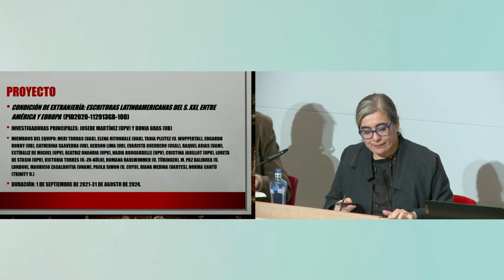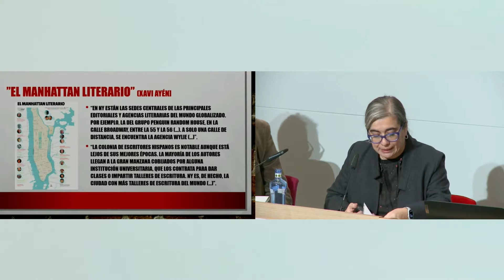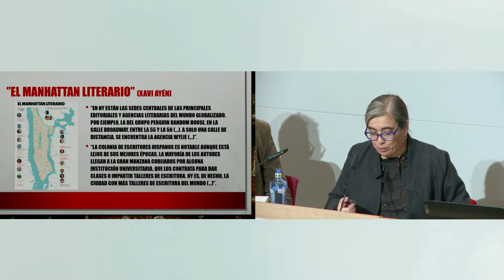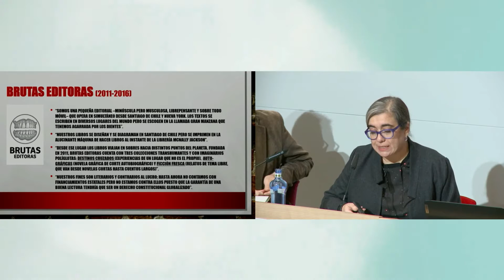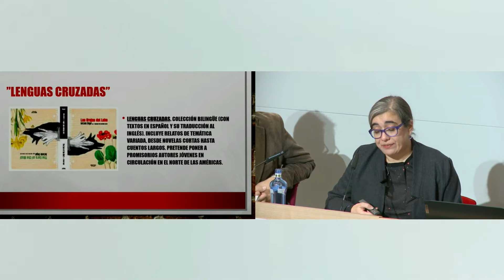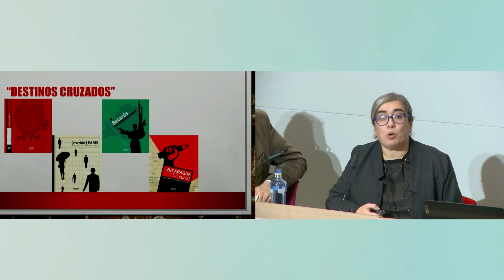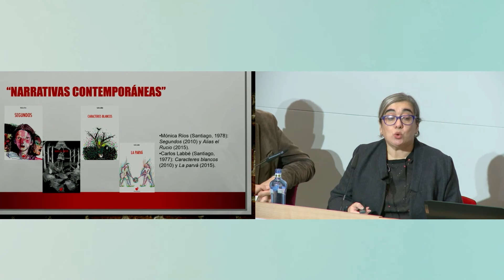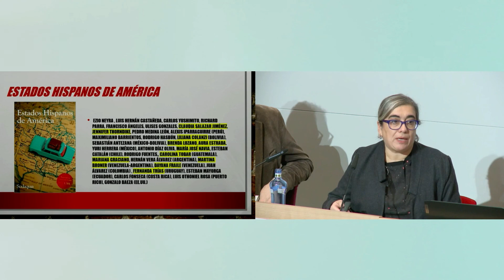Un catálogo en la valija. Dunia Gras (UB)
Video.  Un catálogo en la valija por Dunia Gras (Universitat de Barcelona). Pertenece al XII Seminario Internacional Redes Públicas y Relaciones Editoriales. Mujeres en la Historia de la Edición: Investigación, Alianzas y Redes. Portal Editores y Editoriales Iberoamericanos (siglos XIX-XXI) - EDI-RED en la Biblioteca Virtual Miguel de Cervantes

Visita la web de la Biblioteca Virtual Miguel de Cervantes